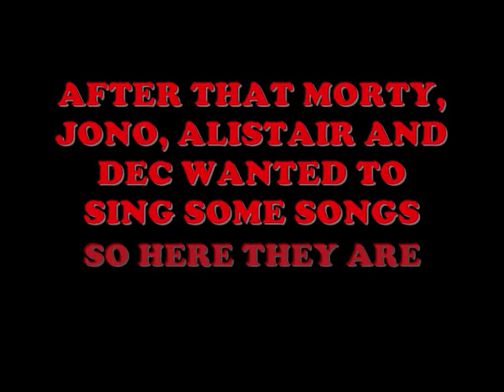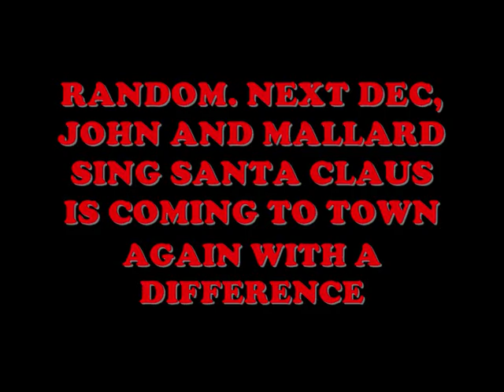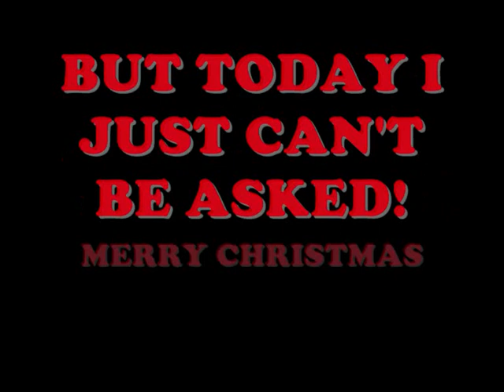Daniel the Prairie Tank Christmas Special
"The Nativity on Wheels"
The locomotives of Bedcliffe Shed are asked to perform, along with 2 diesels, in a railway version of the christmas nativity. All but one are willing to oblige. Afterwards four of the locos sing some songs